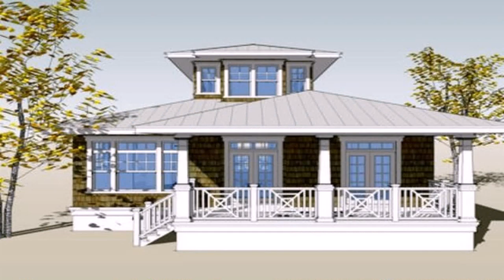Free House Designs In India Small House (see description)